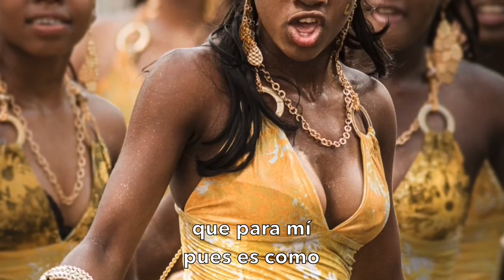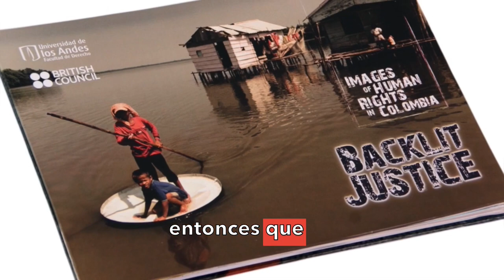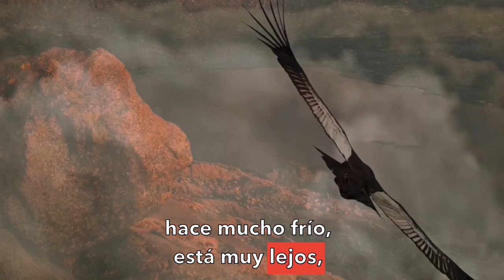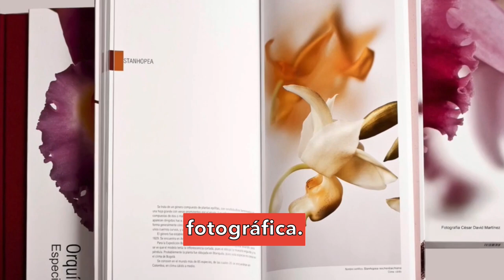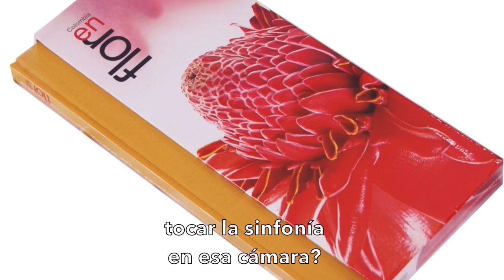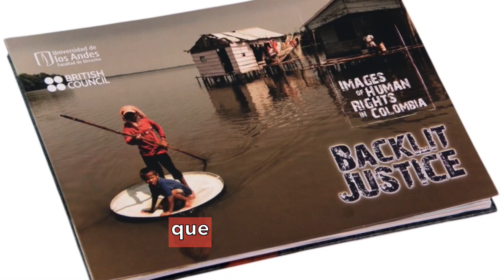Ganador Salón Colombiano de Fotografía 2022 César Martínez Portafolio obra Reloj de agua (el Jagüey)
💫Ganador Categoría Portafolio 27 SCF y portada de nuestro catálogo
Salón Colombiano de Fotografía Bienal 2022

01 PORTAFOLIO:
Reloj de agua (el Jagüey)
Autor: César David Martínez @cesardavidmar

Cuando el agua no es un derecho, sino un privilegio; cuando el inclemente Sol sonsaca gota a gota la humedad de las casi inexistentes lluvias y su ardiente transcurrir labra cicatrices en la arena del desierto -tal como el tiempo deja en la piel del anciano su implacable huella- es justamente en ese momento (y tal vez sólo ahí), que el valor del precioso líquido se nos hace evidente.

Un evento del @clubfotografico